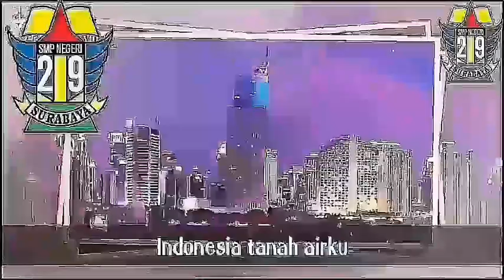Mengaji dan Tafsir Surat al Baqarah 200-202